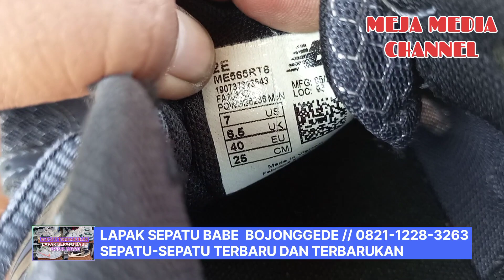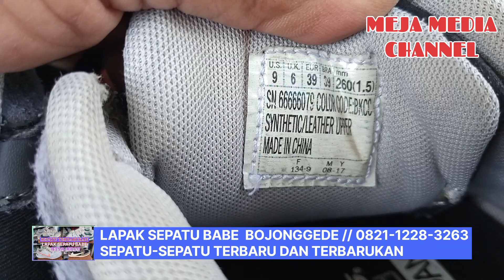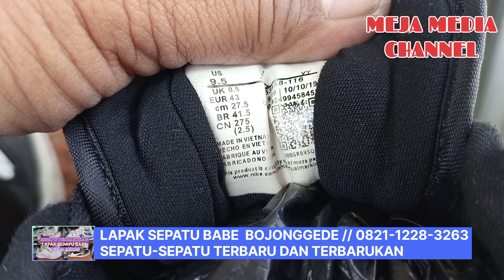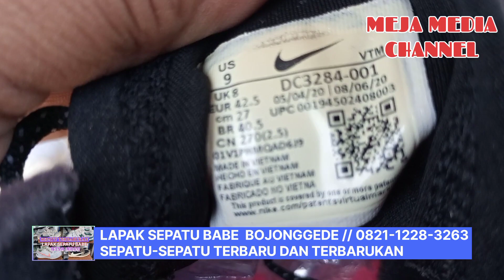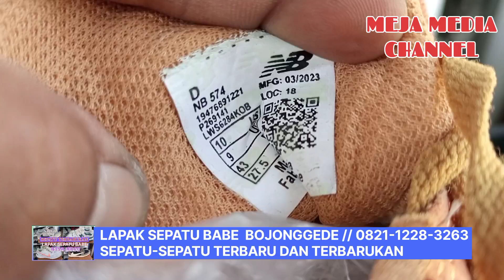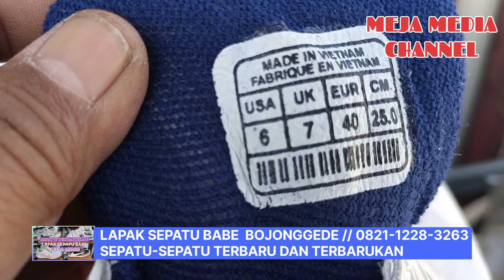UPDATE STOCK TERBARU SEPATU-SEPATU SECOND BERKUALITAS DI LAPAK SEPATU BABE BOJONGGEDE ‼️ BISA NEGO .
UPDATE STOCK TERBARU SEPATU-SEPATU SECOND DI LAPAK SEPATU BABE BOJONGGEDE .

Meja Media Channel menginformasikan Stock Sepatu-Sepatu Second Branded Original terbaru di Lapak Sepatu Babe Bojonggede.
Banyak ready stok Sepatu Second Import yang ada di Lapak Sepatu Babe Bojonggede.
- Sepatu Second adidas .
- Sepatu Second Nike.
- Sepatu Second Jordan.
- Sepatu Second puma .
- Sepatu Second Fila .
- Sepatu Second olahraga

VIDEO-VIDEO MEJA MEDIA CHANNEL DI KIOS SEPATU BABE BOJONGGEDE ::

- SEPATU SECOND ADIDAS‼️ NIKE ‼️ STOCK TERBARU DI LAPAK SEPATU BABE BOJONGGEDE.